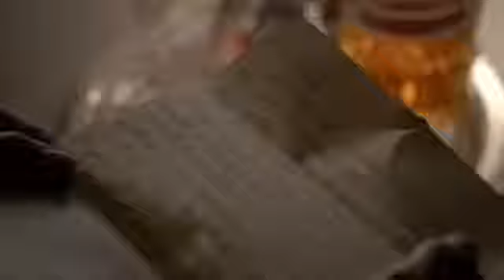TVD 4X19 Katherine sends Klaus a letter warning of a move agenst him